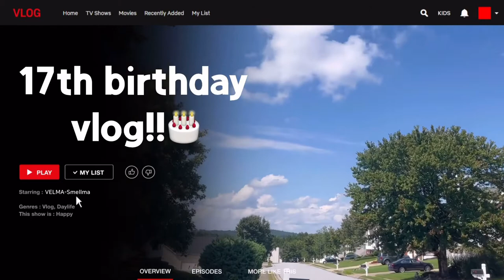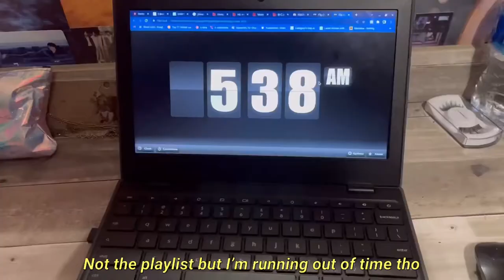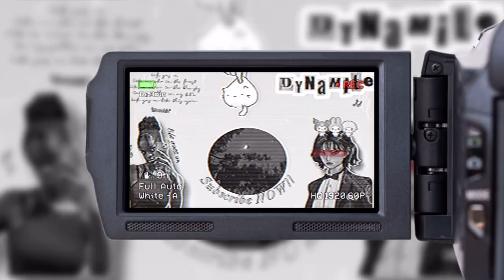𝟣𝟩𝗍𝗁 𝖡𝖨𝖱𝖳𝖧𝖣𝖠𝖸 𝖵𝖫𝖮𝖦: 𝖭𝖾𝗐 𝖢𝗁𝖺𝗉𝗍𝖾𝗋 𝖪𝗈𝗋𝖾𝖺𝗇 𝖡𝖻𝗊,𝖦𝗋𝗐𝗆,𝖦𝗂𝖿𝗍𝗌⇜♡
𝓜𝔂 𝓝𝓮𝔀 𝓒𝓱𝓪𝓹𝓽𝓮𝓻

𝙵𝚁𝙾𝙼 :𝚅                      𝚃𝙾: 𝚈𝙾𝚄

𝓗𝓲 𝓘𝓷𝓽𝓮𝓻𝓷𝓮𝓽 𝙱𝙴𝚂𝚃𝙸𝙴𝚂👯‍♀️✨. 𝙸𝙵 𝚢𝚘𝚞 𝚊𝚛𝚎 𝚑𝚎𝚛𝚎 𝙸 𝚆𝙴𝙻𝙲𝙾𝙼𝙴 𝚢𝚘𝚞 𝚠𝚒𝚝𝚑 𝚘𝚙𝚎𝚗 𝚊𝚛𝚖𝚜 𝚊𝚗𝚍 𝚠𝚊𝚛𝚖 𝚑𝚞𝚐𝚜 🤗_____𝙸'𝚖 𝚜𝚘 𝚑𝚊𝚙𝚙𝚢 𝚢𝚘𝚞𝚛 𝚑𝚎𝚛𝚎 𝚊𝚗𝚍 𝚒 𝚑𝚘𝚙𝚎 𝚢𝚘𝚞 𝙴𝚗𝚓𝚘𝚢 𝚃𝚑𝚒𝚜 𝚅𝚒𝚍𝚎𝚘

𝚃𝙷𝙰𝙽𝙺𝚂 ,𝙱𝚈𝙴 :)

     ★☆Q&A★☆
  Name : Velma Amponsah
  Age:17
  Grade: 12
  Nationality: Ghanaian/American
  Editing App:VITA